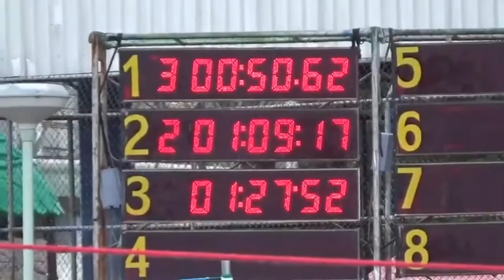หัวนมผู้ชาย | กางเกงว่ายน้ำชาย ไม่ทราบ | แข่งว่ายน้ำเด็ก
Cr.FB ครูการสวิมมิ่ง คลับ

Nice Very Good X478 Lovers